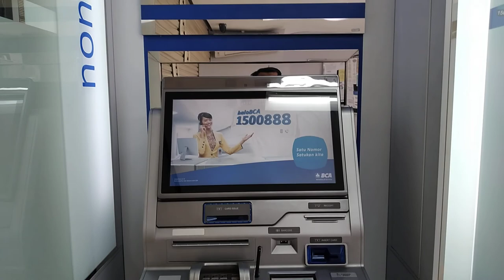Mesin ganti kartu di Metro Pondok Indah - MESIN ATM BCA